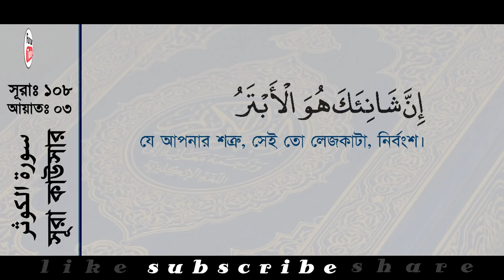108 Surah Al Kawthar with bangla translation recited by mishari al afasy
1. Al-Fatihah (the Opening)
2. Al-Baqarah (the Cow)
3. Aali Imran (the Family of Imran)
4. An-Nisa’ (the Women)
5. Al-Ma’idah (the Table)
6. Al-An’am (the Cattle)
7. Al-A’raf (the Heights)
8. Al-Anfal (the Spoils of War)
9. At-Taubah (the Repentance)
10. Yunus (Yunus)
11. Hud (Hud)
12. Yusuf (Yusuf)
13. Ar-Ra’d (the Thunder)
14. Ibrahim (Ibrahim)
15. Al-Hijr (the Rocky Tract)
16. An-Nahl (the Bees)
17. Al-Isra’ (the Night Journey)
18. Al-Kahf (the Cave)
19. Maryam (Maryam)
20. Ta-Ha (Ta-Ha)
21. Al-Anbiya’ (the Prophets)
22. Al-Haj (the Pilgrimage)
23. Al-Mu’minun (the Believers)
24. An-Nur (the Light)
25. Al-Furqan (the Criterion)
26. Ash-Shu’ara’ (the Poets)
27. An-Naml (the Ants)
28. Al-Qasas (the Stories)
29. Al-Ankabut (the Spider)
30. Ar-Rum (the Romans)
31. Luqman (Luqman)
32. As-Sajdah (the Prostration)
33. Al-Ahzab (the Combined Forces)
34. Saba’ (the Sabeans)
35. Al-Fatir (the Originator)
36. Ya-Sin (Ya-Sin)
37. As-Saffah (Those Ranges in Ranks)
38. Sad (Sad)
39. Az-Zumar (the Groups)
40. Ghafar (the Forgiver)
41. Fusilat (Distinguished)
42. Ash-Shura (the Consultation)
43. Az-Zukhruf (the Gold)
44. Ad-Dukhan (the Smoke)
45. Al-Jathiyah (the Kneeling)
46. Al-Ahqaf (the Valley)
47. Muhammad (Muhammad)
48. Al-Fat’h (the Victory)
49. Al-Hujurat (the Dwellings)
50. Qaf (Qaf)
51. Adz-Dzariyah (the Scatterers)
52. At-Tur (the Mount)
53. An-Najm (the Star)
54. Al-Qamar (the Moon)
55. Ar-Rahman (the Most Gracious)
56. Al-Waqi’ah (the Event)
57. Al-Hadid (the Iron)
58. Al-Mujadilah (the Reasoning)
59. Al-Hashr (the Gathering)
60. Al-Mumtahanah (the Tested)
61. As-Saf (the Row)
62. Al-Jum’ah (Friday)
63. Al-Munafiqun (the Hypocrites)
64. At-Taghabun (the Loss & Gain)
65. At-Talaq (the Divorce)
66. At-Tahrim (the Prohibition)
67. Al-Mulk – (the Kingdom)
68. Al-Qalam (the Pen)
69. Al-Haqqah (the Inevitable)
70. Al-Ma’arij (the Elevated Passages)
71. Nuh (Nuh)
72. Al-Jinn (the Jinn)
73. Al-Muzammil (the Wrapped)
74. Al-Mudaththir (the Cloaked)
75. Al-Qiyamah (the Resurrection)
76. Al-Insan (the Human)
77. Al-Mursalat (Those Sent Forth)
78. An-Naba’ (the Great News)
79. An-Nazi’at (Those Who Pull Out)
80. ‘Abasa (He Frowned)
81. At-Takwir (the Overthrowing)
82. Al-Infitar (the Cleaving)
83. Al-Mutaffifin (Those Who Deal in Fraud)
84. Al-Inshiqaq (the Splitting Asunder)
85. Al-Buruj (the Stars)
86. At-Tariq (the Nightcomer)
87. Al-A’la (the Most High)
88. Al-Ghashiyah (the Overwhelming)
89. Al-Fajr (the Dawn)
90. Al-Balad (the City)
91. Ash-Shams (the Sun)
92. Al-Layl (the Night)
93. Adh-Dhuha (the Forenoon)
94. Al-Inshirah (the Opening Forth)
95. At-Tin (the Fig)
96. Al-‘Alaq (the Clot)
97. Al-Qadar (the Night of Decree)
98. Al-Bayinah (the Proof)
99. Az-Zalzalah (the Earthquake)
100. Al-‘Adiyah (the Runners)
101. Al-Qari’ah (the Striking Hour)
102. At-Takathur (the Piling Up)
103. Al-‘Asr (the Time)
104. Al-Humazah (the Slanderer)
105. Al-Fil (the Elephant)
106. Quraish (Quraish)
107. Al-Ma’un (the Assistance)
108. Al-Kauthar (the River of Abundance)
109. Al-Kafirun (the Disbelievers)
110. An-Nasr (the Help)
111. Al-Masad (the Palm Fiber)
112. Al-Ikhlas (the Sincerity)
113. Al-Falaq (the Daybreak)
114. An-Nas (Mankind)Beautiful arabic recitation with bangla translation
Meherpurian-2019